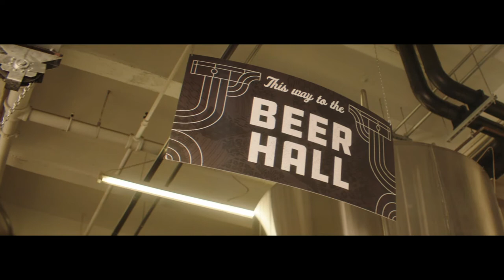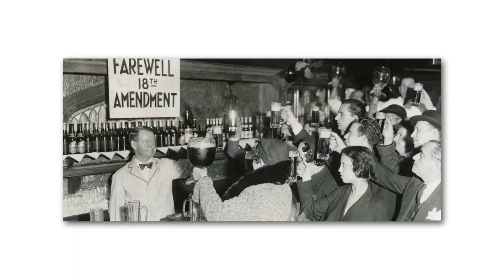Angel City Eastside Series // Kellerbier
Born on the banks of the pre-concrete Los Angeles River, The Los Angeles Brewing Company’s Eastside Beer was brewed for citizens of a thirsty and expanding city. The Angel City Eastside series is a revival of that classic brand. A nod to old world tradition.

To help us tell the story of brewing in LA, we tapped our neighbors at Cartwheel Art. Based in the DTLA Arts District, Cartwheel Art has been creating immersive experiences, community-driven and diverse programming such as custom private group tours, guided public tours, art activated events, and curated exhibitions, since 2012. This year, Cartwheel Art has stayed connected with the local community through virtual events focused on Los Angeles art and history.

Eastside Kellerbier is a traditional German cellar beer, fermented at cool temperatures and served unfiltered. This pale, veiled beer is not lagered, giving it a rustic quality that’s slightly toasty and herbaceous, with faint malt flavors, hints of green apple, all balanced by a subtle hop bitterness. With it, we celebrate LA's rich heritage of brewing.